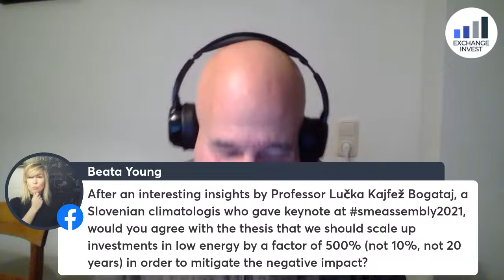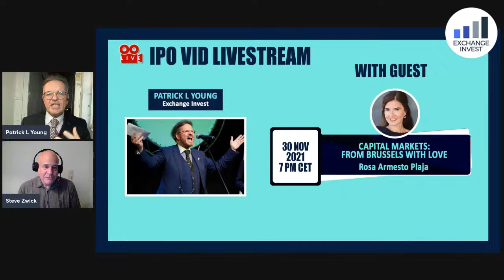The Market View From COP26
A former futures broker and trader in Chicago, nowadays Steve Zwick writes about the economics of sustainable development and the interplay between land-use and climate change -- two subjects he developed a fascination for in a 30-year career that brought him from Chicago's trading pits and led to subsistence farms in rural parts of Kenya, Vietnam, and Brazil.

As a journalist, he has worked for publications as diverse as the Chicago Reader, Fortune, and Time Magazines. He has been twice short-listed for the World Leadership Forum's prestigious Business Journalist of the Year Award. He also produced radio features for Germany's Deutsche Welle Radio and National Public Radio in the United States.